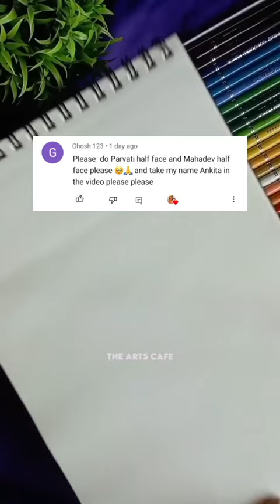ShivShakti drawing❤️|| Shiv Parvati half face drawing😍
mahadev drawing,
shiva parvati drawing
mata parvati drawing
drawing
how to draw lord shiva and mata parvti and lord ganesha
parvati drawing
lord shiva and maa parvati drawing
lord shiva and parvati drawing and painting
ganesh drawing
shivratri drawing
drawing of shiv ji and parvati ji
ganesha drawing
ganesh thakur drawing
lord ganesha drawing
how to draw shiva and parvati
lord shiva with maa parvati drawing
drawing tutorial
ganesha drawing
ganpati drawing
ganesh drawing
easy ganpati bappa drawing for beginners
simple bappa drawing
drawing
easy drawing
ganpati bappa morya
easy ganapati bappa drawing
drawing of god ganapati bappa
ganapati bappa morya drawing
drawing of lord ganapati bappa
ganpati ki drawing
ganpati bappa morya drawing
ganpati,ganpati drawing easy
ganpati drawing trick
simple ganpati drawing